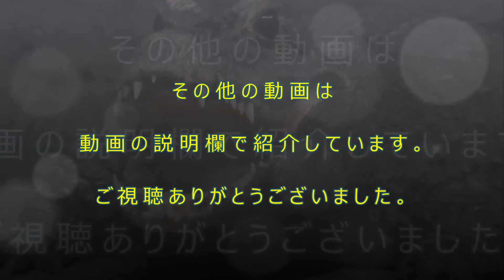【ケンカ】 カンガルーキック！！ カンガルーパンチ！！ / 東山動物園